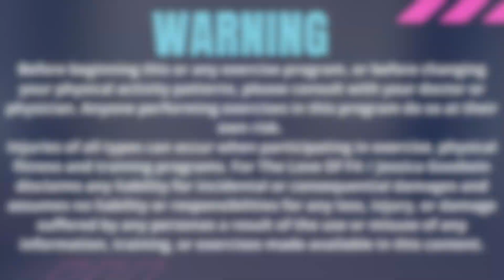WALKING CARDIO: 25 Minute Walking Workout, Indoor Walking Workout, Walking Workout For Weight Loss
Ready for a low impact indoor walking workout? I have you covered today. We will get our heart and body healthy with this walking workout at home. This is great for all Fitness levels and easy to customize. You even have the option to make this a seated chair walking workout. Our biggest goal today is to get that heart rate up to a comfortably increased level allowing us to get those fat burning workout benefits today. I don't want that to be the end of it today though. We are also working in a light bit of balance training. Which will add to foot strength and ankle strength. Along of course with improved balance will come nice strong and ab toning exercises. This is a no equipment at home workout and that helps keep set up easy. No weights today keeps impact and weight off of the joints and we work to improve joint health and joint mobility. Get those comfy shoes on and let's get our steps in!

Jessica